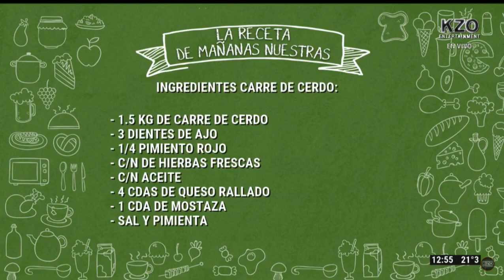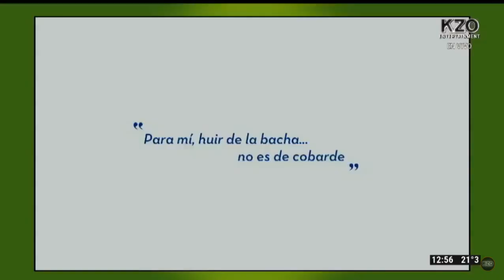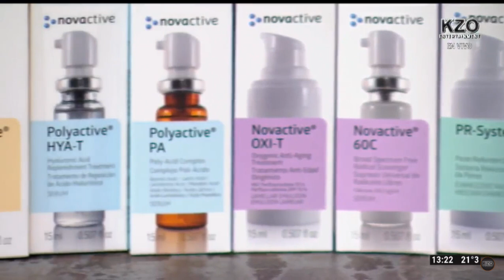Mañanas Nuestras 20/09/2018 - Segundo Bloque - Trillizas de Oro